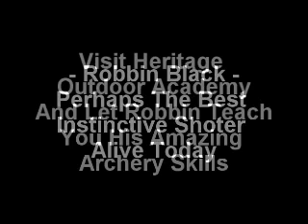Robbin Black ( Uncle to Lucas Black) Archery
Watch as Robbin Black, uncle of famous actor Lucas Black demonstrates his ability to hit objects thrown into the air using a recurve bow. Robbin Black is arguably one of the best instinctive archers alive today !